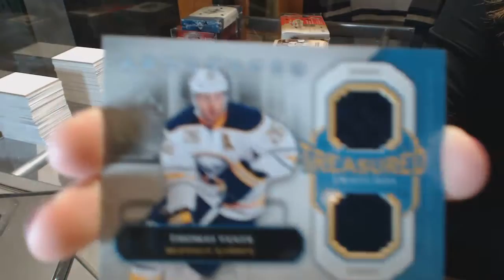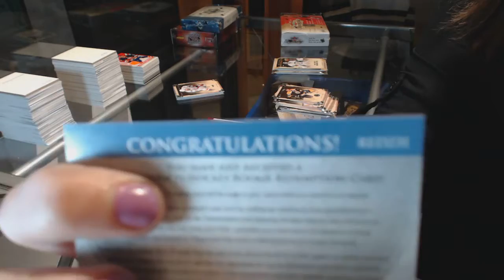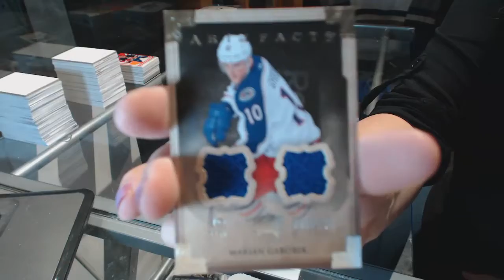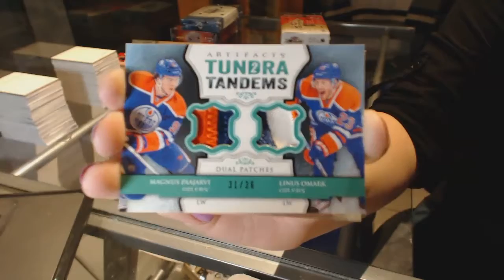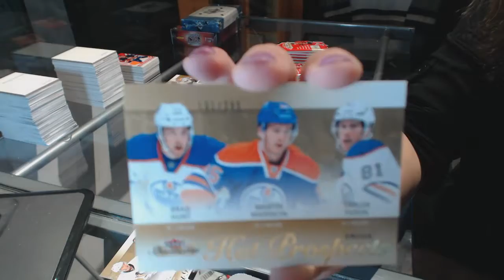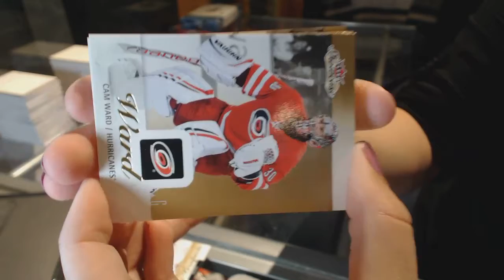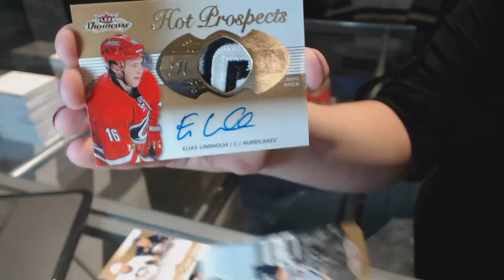13-14 UD Artifacts & 13-14 UD Fleer Showcase Hockey Box Break - C&C GB #6462